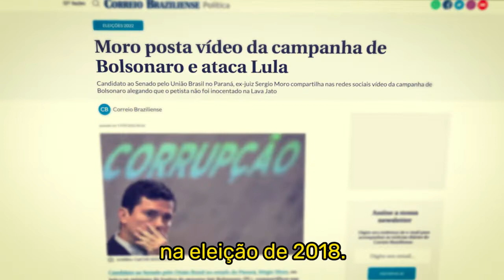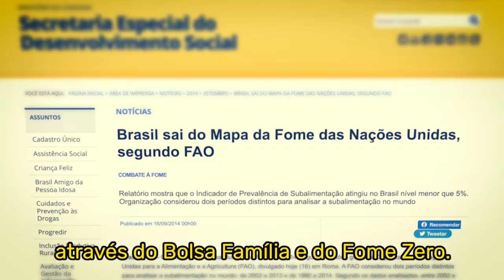Por que Lula foi preso?